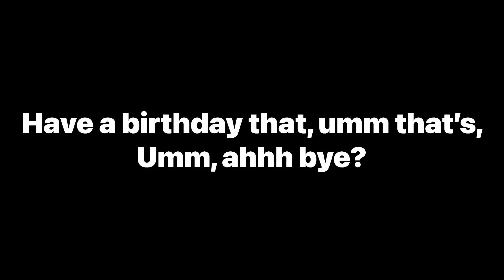Happy birthday Bryson